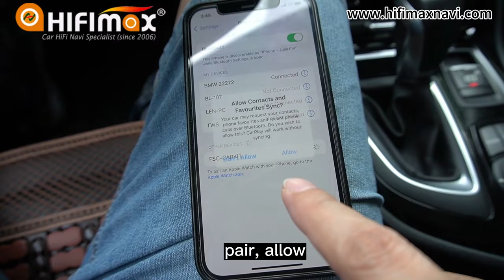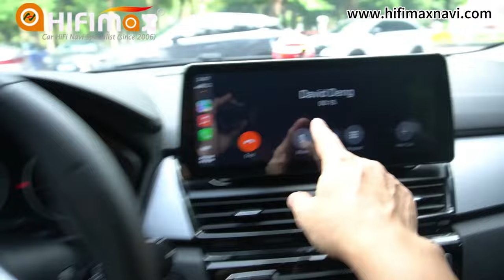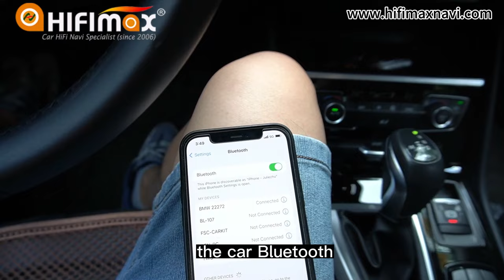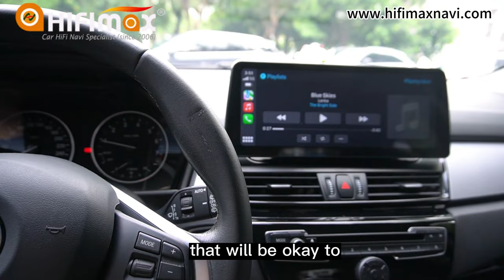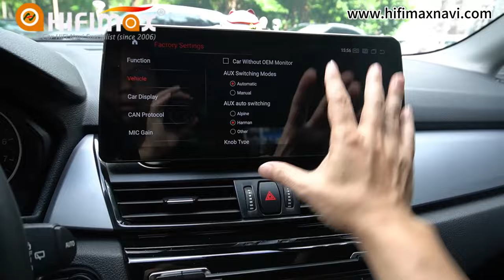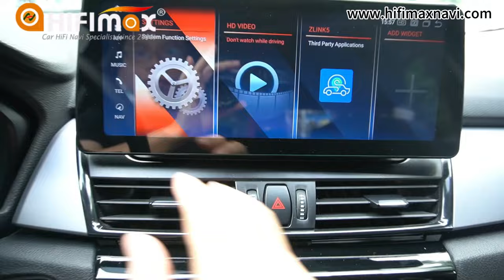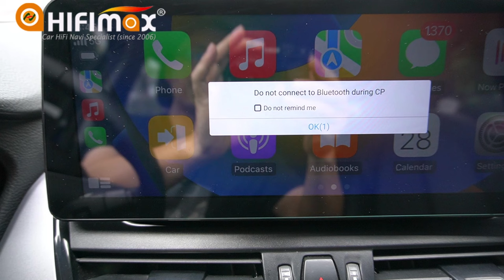Android Car GPS Apple CarPlay Phone Call No Sound Fixed, Zlink Android Auto calls No Audio Fixed!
Trouble shooting BMW Audi Mercedes Android GPS navi screen built-in Zlink Wireless Apple CarPlay Android Auto NO SOUND/ NO AUDIO Phone Calls fixed.